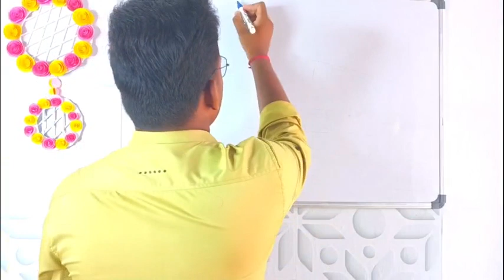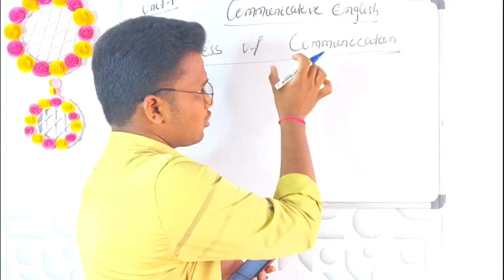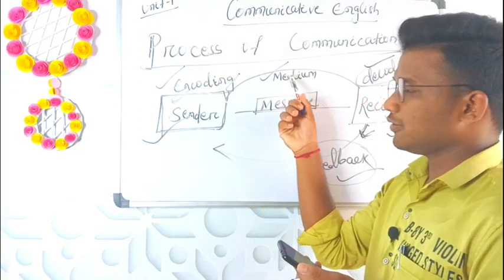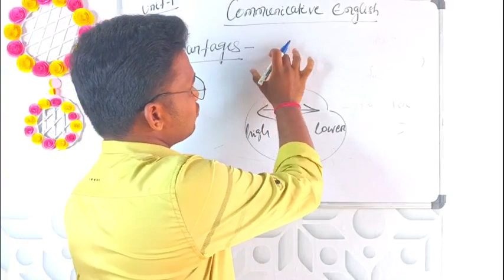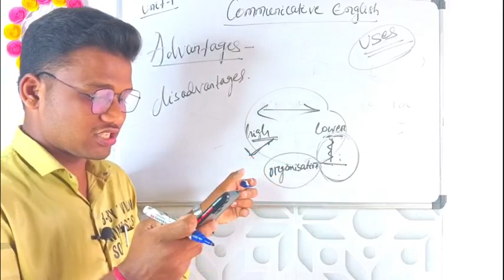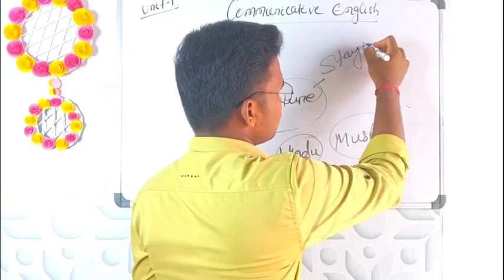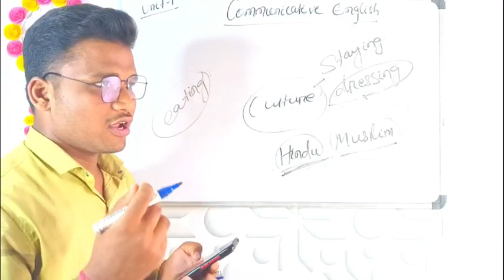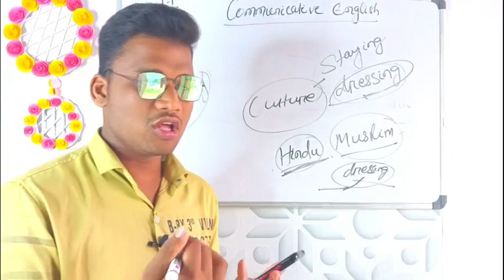Communicative English,Process And Uses of Communication,Communication Today,Global English